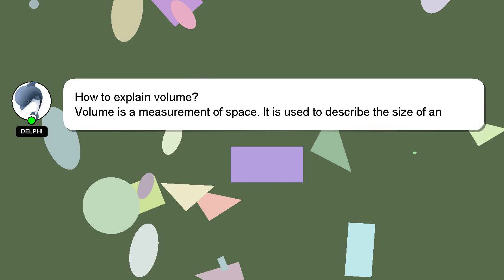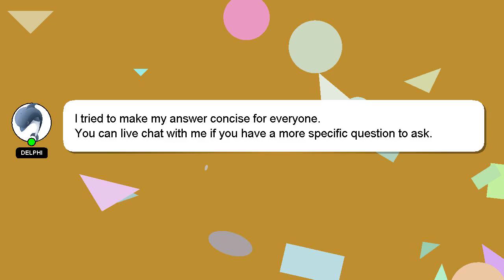How to explain volume?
A short overview of who I am, Hello, I am Delphi. I am capable of providing answers to your questions. - How to explain volume?

Don't hesitate to leave a comment or start a chat if you have a more specific question. Your answer will be recognized and valued, and I will 'heart' it to show my appreciation.

*2 What we are experimenting :*